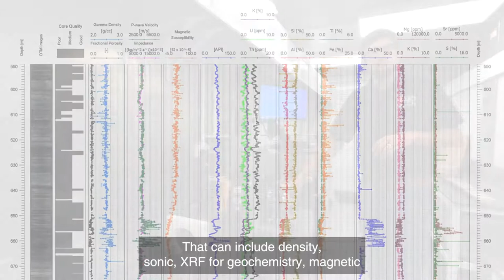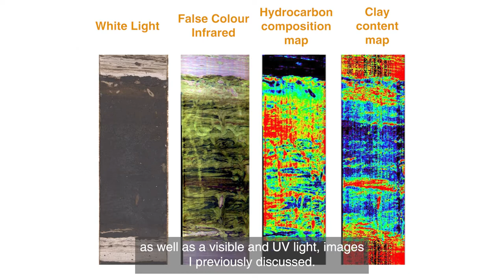Geotek's Core Digitisation Laboratory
Watch the video where James will take you through the Geotek's largest and most advanced mobile X-ray CT, Hyperspectral imaging, and Petrophysical mobile core digitisation laboratory!